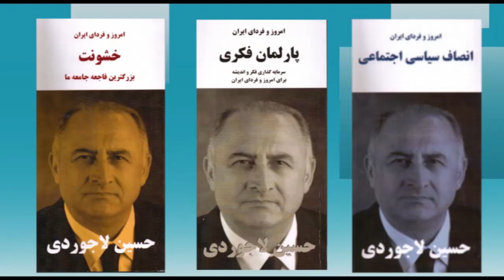امروز و فردای ایران با دکتر حسین لاجوردی – ۱۴۵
از شما دعوت می کنیم که به تماشای صد و چهل و پنجمین برنامه “امروز و فردای ایران با حسین لاجوردی” بنشینید. حسین لاجوردی، متخصص آمار و جامعه‌ شناس و بنیانگذار و رئیس کنونی انجمن پژوهشگران ایران است. او در سالهای ۱۹۷۳-۱۹۷۶ مدیر اجرایی پروژه رشد جمعیت در ایران (زیر نظر سازمان توسعه و جمعیت ملل متحد) بود و در سال ۱۹۷۸ دکترای خود را در زمینه جامعه‌شناسی از دانشگاه سوربن دریافت کرد.